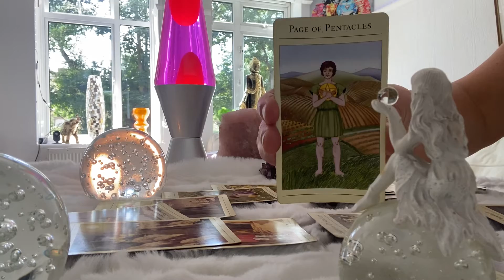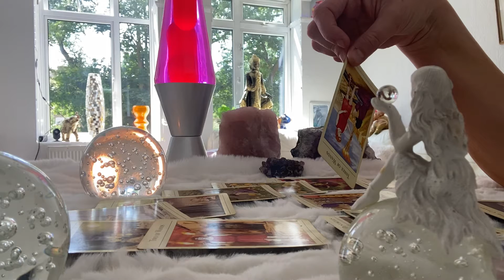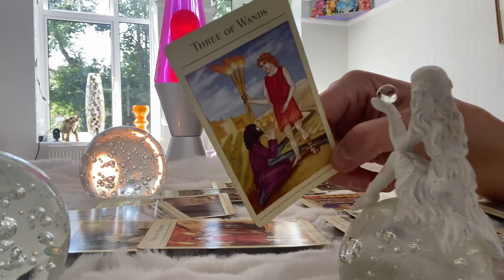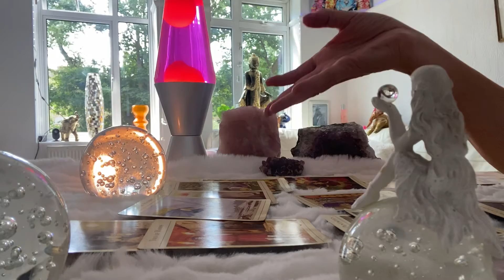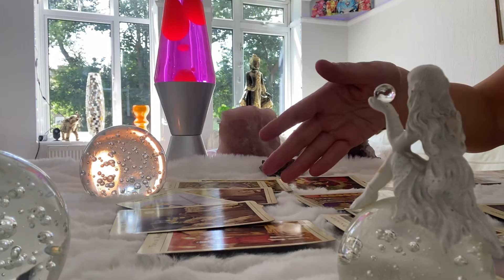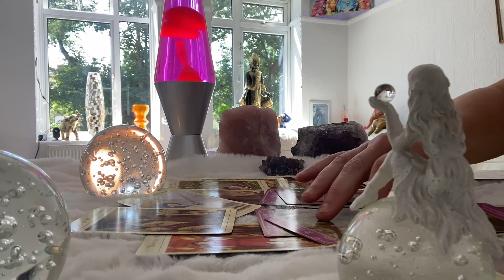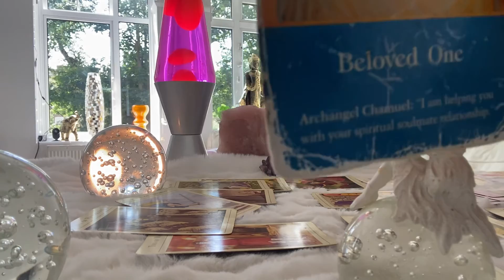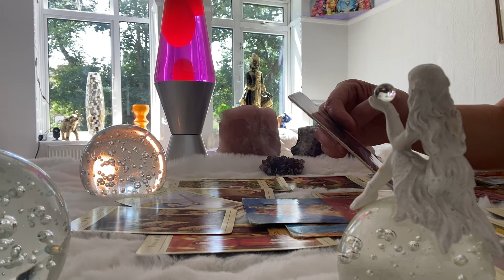Taurus 9-15 August ❤️ Spiritually guided to exactly where you need to be❤️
Taurus 9-15 August❤️ Honeymoon Yes this is your Soulmate❤️

Thank you list 🙏
My house in sand banks: